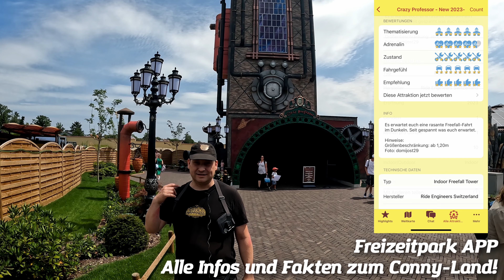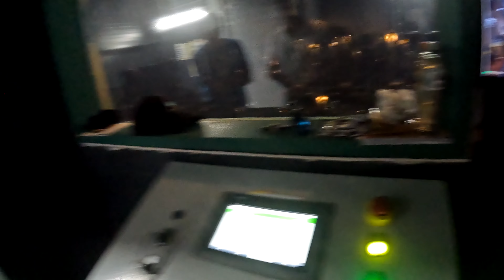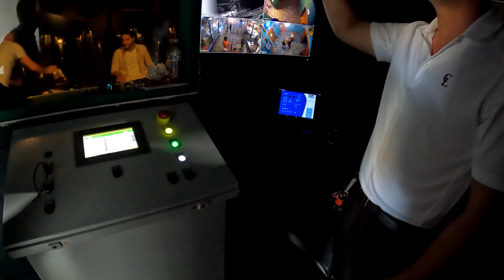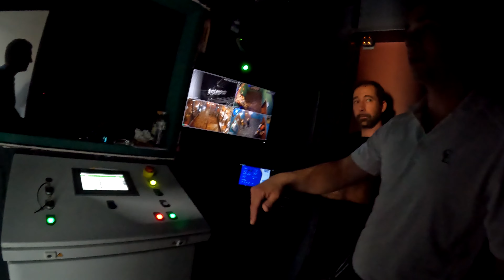Crazy Professor Backstageführung und Onride - Conny-Land Neuheit 2023!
Wann kommt man auf so eine Idee ? Beim Feierabend Bier :)
Tolles Team !
Toller Park !
Tolle Attraktionen !

Die Welt der Freizeitparks in (d)einer Hand!

Auf der Suche nach dem TICKETDEAL für den nächsten Parkbesuch? In unserem ONLINE SHOP wird jeder fündig

Folgt Uns!